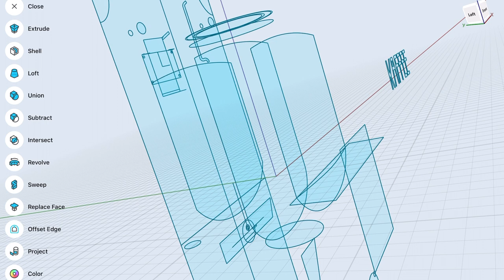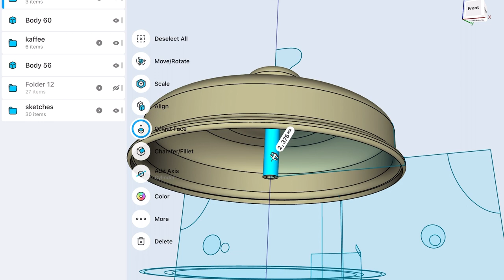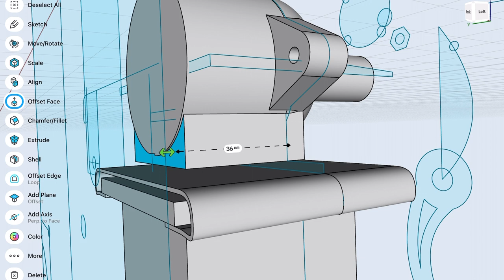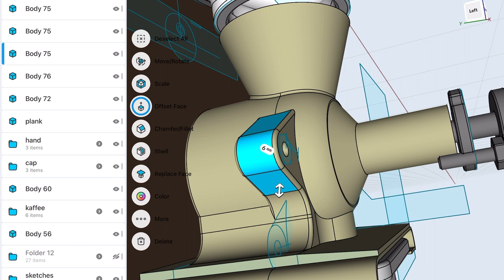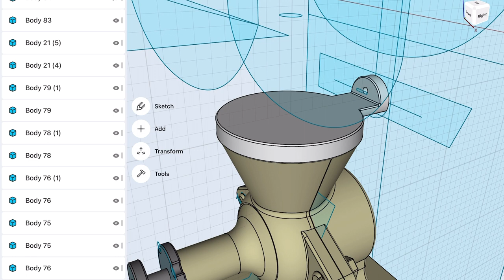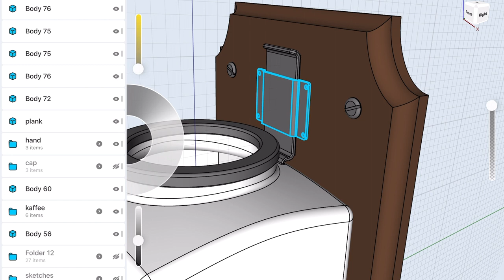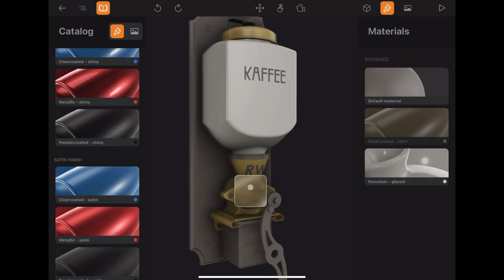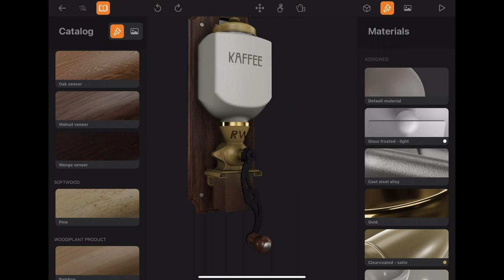3D modeling a vintage coffee grinder in Shapr3D with iPad | rendering with CADMIO APP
Hello guys!
I'm so exited because I found out a new app for iPad that allows us do some simple but quite good looking renders - everything on tablet  🥳   !!! So ... in this video we will design a coffee grinder and at the end we will try to RENDER IT ALSO ON IPAD 🤩. If You can't wait to see the new rendering app I placed timecodes below so You can skip the modeling part. Hope You'll enjoy it.

Timecodes
0:00 Intro
00:12 - 3D modeling
15:52 - Rendering model with new Cadmio app